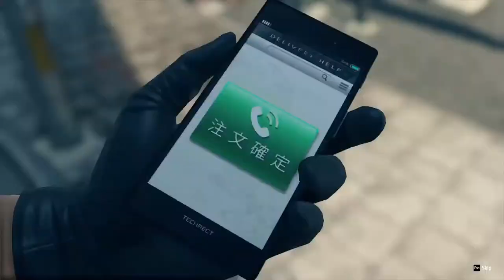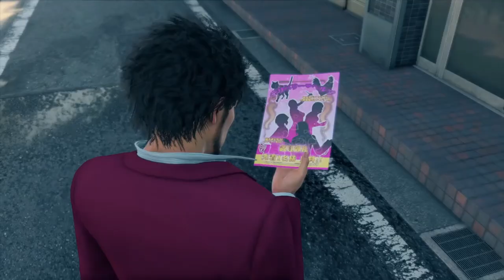Yakuza: Like a Dragon "即死と腹上死。。。お好みは？"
Gary "Buster" Holmes is back with his bad japanese!